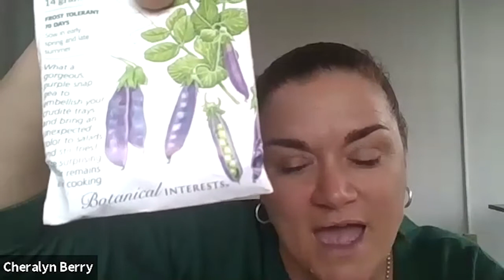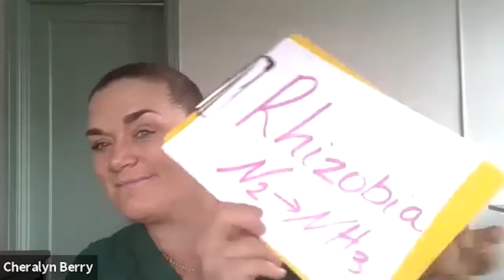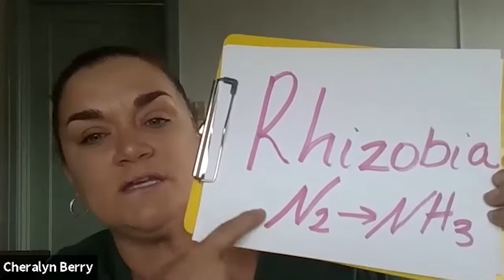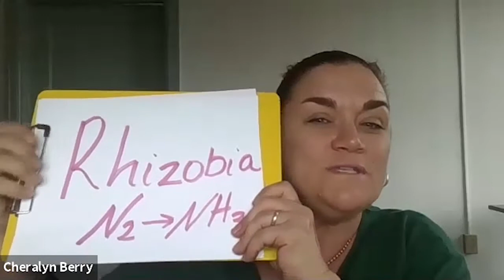Gardening and Grub: Pea Plants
This week, Family & Consumer Sciences Agent Cheralyn Berry tells about different types of pea plants that are great to start this time of year! Garden and Grub series